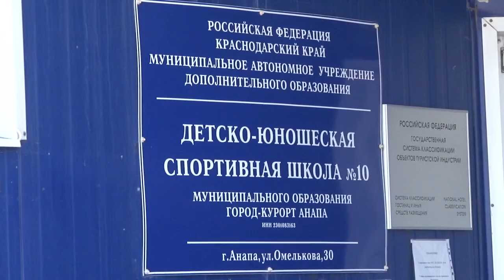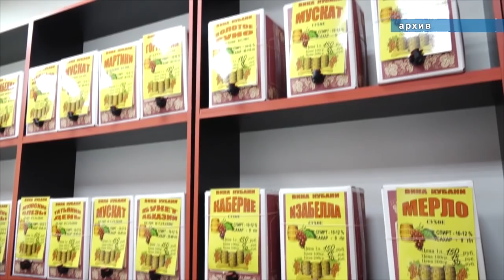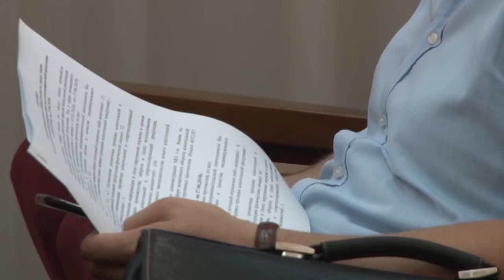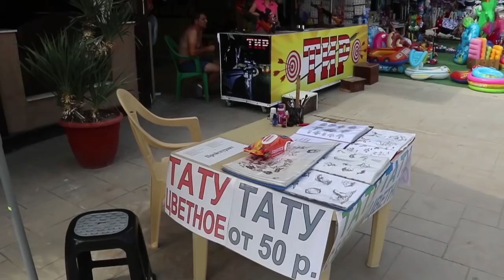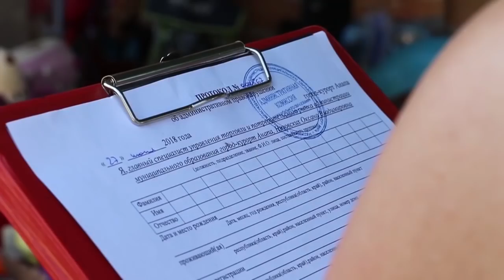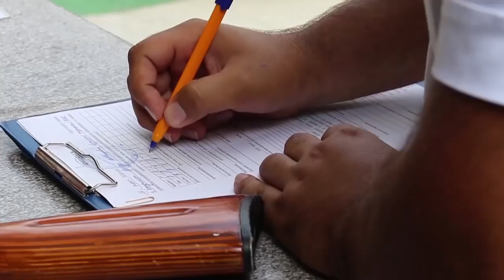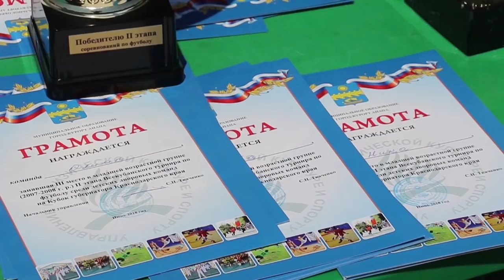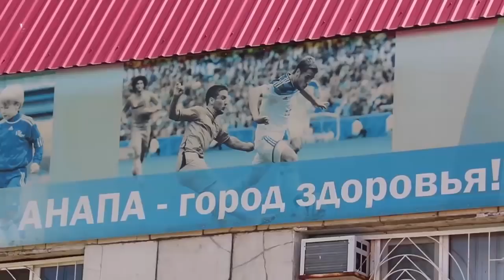Новости "Анапа Регион" от 28 июня 2018 года